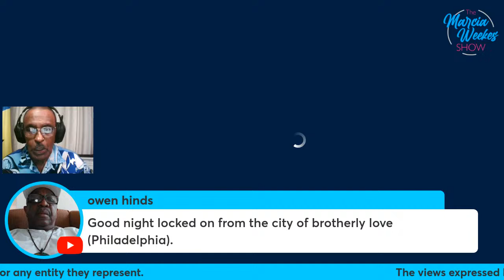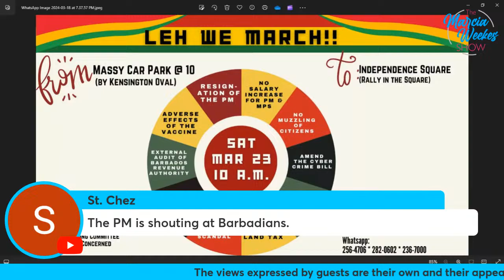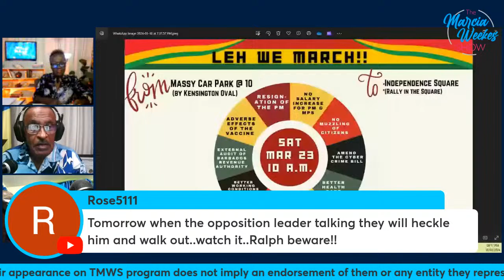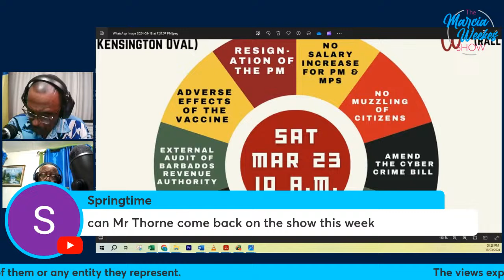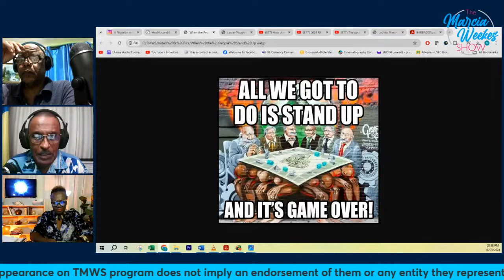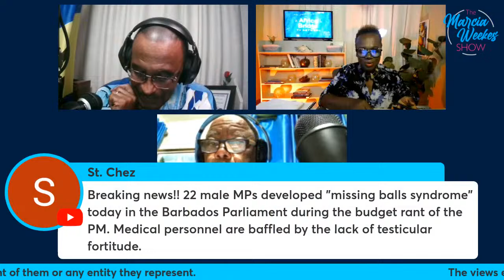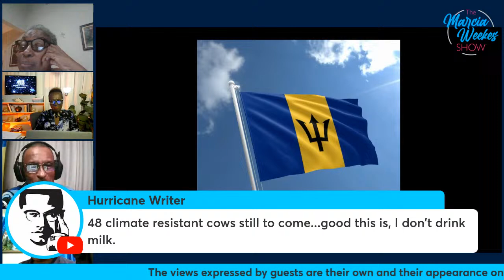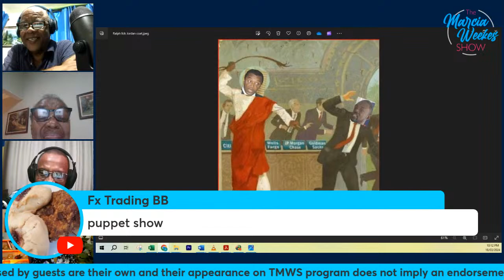OPPOSITION LEH WE MARCH! THIS SATURDAY MARCH 23rd, 10am (MASSY CAR PARK, KENSINGTON)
CALLS FOR PM RESIGNATION
CHINESE COMMUNIST PARTY & BARBADOS LABOUR PARTY
BUDGET
LESTER VAUGHAN SCHOOL
BRA EXPOSURE
ADVERSE EFFECTS OF THE JUK
HAITI